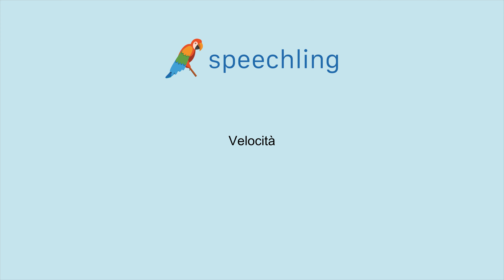How to say "Speed" in Italian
Male Voice:
Velocità

Female Voice:
Velocità

Male Voice Translation:
Speed

Female Voice Translation:
Speed